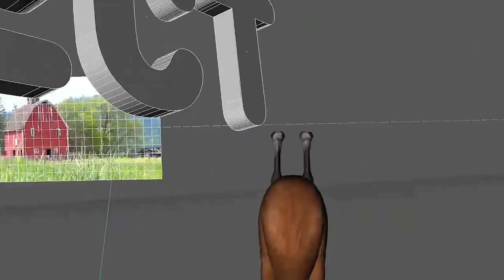Shovel Knight: King of Cards (Bonus Season: The Joustus Stuff)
Let's put the Cards in King of Cards
Episode chapter timecodes in description

CHAPTERS:
0:00 Intro and initial deck arranging
1:43 House of Joustus
20:00 Cavern of Joustus
43:35 Crag of Joustus
01:09:27 Tower of Joustus (starting with Deck Building)
01:49:05 Gildewing Matches
02:11:04 The Order of No Quarter & Side Bosses
02:36:43 Cardia